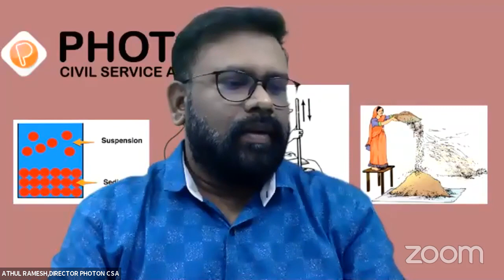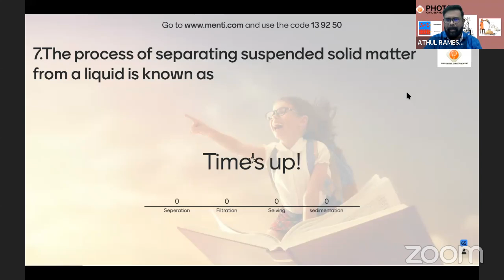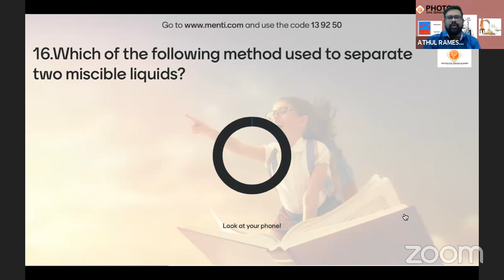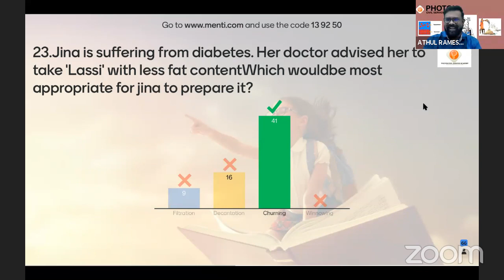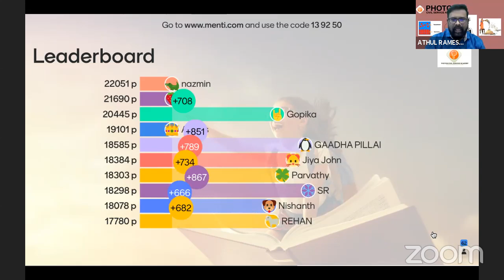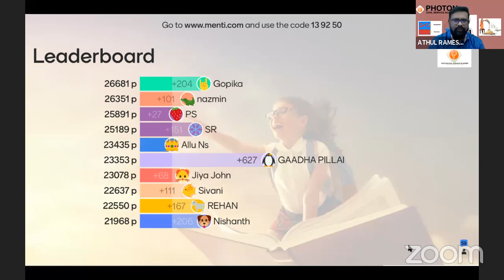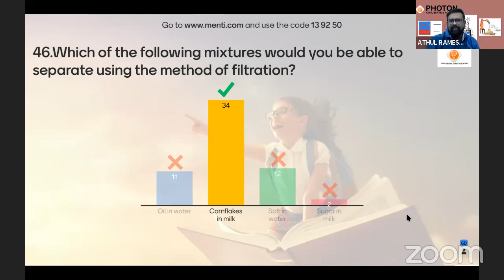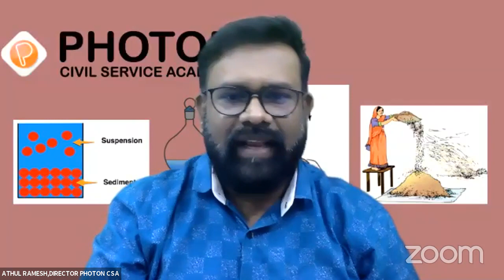"Be The NCERT Master" LIVE QUIZ PROGRAM-GENERAL SCIENCE-VI-Chapters4,5,6,7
PHOTON CIVIL SERVICE ACADEMY .

                          presents

             "Be The NCERT Master"

FREE LIVE QUIZ PROGRAM

This is a time-based quiz competition to sharpen your knowledge in NCERT.

                                                                                                                                                                                                                                                                            *Syllabus: GENERAL SCIENCE-VI-Chapters4,5,6,7

Quiz code - 13 92 50

This quiz programme is open for all. Anyone with quiz link and quiz code can participate in the programme on the said time.
                                                                                                                                                                                            So, please share this message with anyone whom you wish to participate.